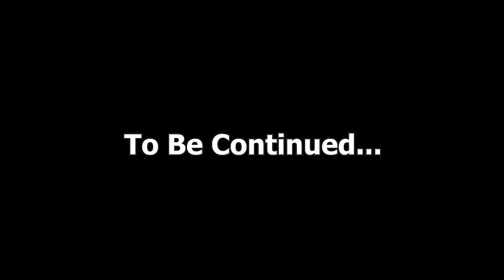Ducati Hypermotard | First EVER Ride On Rebuilt Bike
Its official the Hypermotard is back on the road! Join me on the first ride after the full restoration.

Massive thanks to my channel supporters:
Bikesure Insurance for all your Motorcycle insurance needs:
Helmets and kit from Helmet City: ⬇️
Phone & camera mounting: ⬇️
Money Off Codes!!:

Riding Gear:
Honister Jacket

Chops